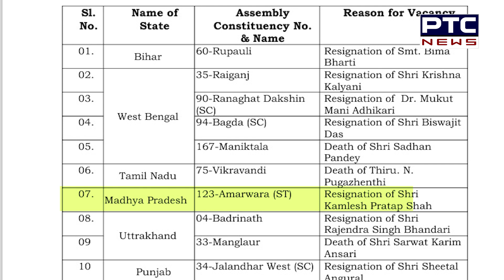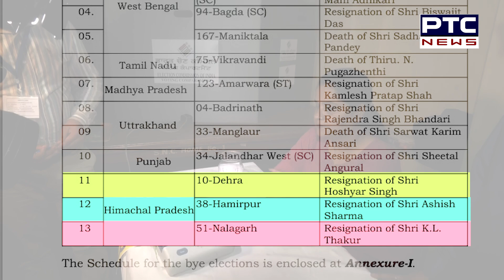ਪੰਜਾਬ ਸਮੇਤ 7 ਸੂਬਿਆਂ 'ਚ ਮੁੜ ਹੋਣ ਜਾ ਰਹੀਆਂ Elections , Jalandhar ਪੱਛਮੀ ਸੀਟ 'ਤੇ ਜ਼ਿਮਨੀ ਚੋਣ ਦਾ ਹੋਇਆ ਐਲਾਨ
Breaking: ਪੰਜਾਬ ਸਮੇਤ 7 ਸੂਬਿਆਂ 'ਚ ਮੁੜ ਹੋਣ ਜਾ ਰਹੀਆਂ Elections , Jalandhar ਪੱਛਮੀ ਸੀਟ 'ਤੇ ਜ਼ਿਮਨੀ ਚੋਣ ਦਾ ਹੋਇਆ ਐਲਾਨ

Breaking: Elections are going to be repeated in 7 states including Punjab, by-elections have been announced in Jalandhar West seat